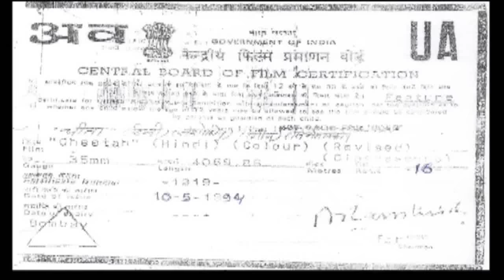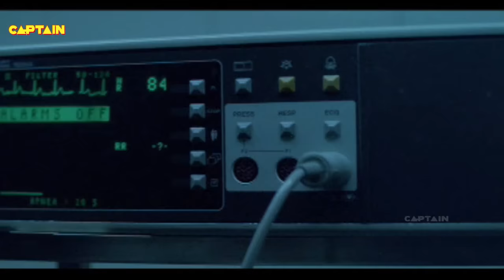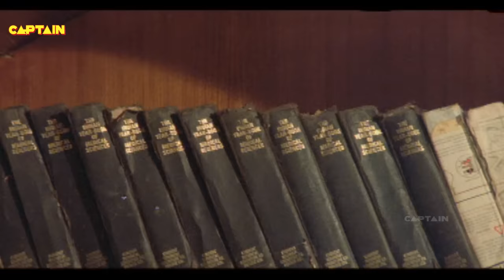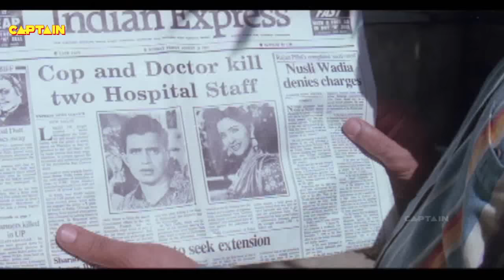चीता - बॉलीवुड हिंदी ऐक्शन फिल्म - मिथुन चक्रवर्ती, अश्विनी भावे, शिखा स्वरूप, प्रेम चोपड़ा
चीता एक 1994 की हिंदी भाषा की भारतीय कार्रवाई है जो हरमेश मल्होत्रा ​​द्वारा निर्देशित है, जिसमें मिथुन चक्रवर्ती, अश्विनी भावे, शिखा स्वरूप, प्रेम चोपड़ा और रजा मुराद अभिनीत हैं।

Synopsis :
इंस्पेक्टर अमर एक ईमानदार और मेहनती पुलिस अधिकारी है जो चीता के नाम से जाना जाता है। उनके पिता पुलिस आयुक्त हैं, उनके वरिष्ठ अधिकारी ने अपना रवैया नापसंद कर दिया और अच्छा काम करने के बावजूद, अमर हमेशा अपने वरिष्ठ अधिकारी से डांट रहे हैं। अमर अपने शत्रुओं और उनकी भयावह योजनाओं को जानने के लिए आता है, इसलिए वह सबूत पहले ढूँढ़ने का फैसला करता है। वह अपने दुश्मनों को वीडियोटेप करता है लेकिन खलनायक का सिर उसे देखता है खलनायक एक हत्यारे को भेजता है जो अपनी पत्नी और पुत्र को मारता है और अमर को घायल करता है। अमर कोमा में है, लेकिन दुनिया सोचती है कि वह मर चुका है। अमर का इलाज एक चिकित्सक द्वारा किया जाता है जो उसका पहला प्यार था। अमर ठीक हो गया है और यहां से, इस चीता ने अपने दुश्मनों की हत्या करके उनके बदला ले लिया है, जिन्होंने अपने पिता और उनकी पत्नी को उनसे चुरा लिया था। अमर हत्याकांड को मारता है, अपने वरिष्ठ को मारता है जो भ्रष्ट था, अन्य दुश्मनों को मारता है और सिर को मारता है। अंत में, सब कुछ सुलझाया जाता है और अमर को गिरफ्तार नहीं किया जाता क्योंकि उन्होंने उन लोगों की हत्या की थी जो देश के लिए खतरा थे।